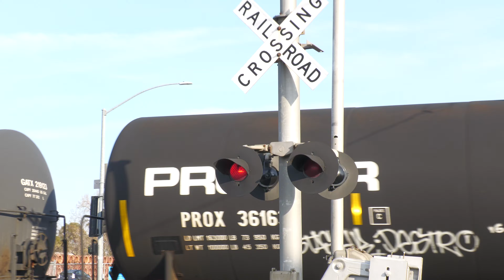Norfolk Southern 8116 Leads UP Manifest Train South - 7th St. Railroad Crossing Lincoln, CA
After getting ahead of this train one last time, I setup for this view of it coming into Lincoln at 7th Street with this rare Norfolk Southern leader on a Union Pacific train. Once again the left signal bell has died after UP fixed it many times.

Norfolk Southern leads Union Pacific Railroad manifest freight train southblound through the 7th Street railroad crossing on the UP Valley Subdivision main line in Lincoln, California.

NS 8116, UP 5115, UP 4018

Crossing Info
City/State: Lincoln, CA

Bells ring through whole activation here and is a horn zone. Crossing owned by Union Pacific Railroad.

Right Signal
Bell: WCH Mechanical Bell
Cantilever: RACO
Lights: Four pairs of 8x20 inch RACO Incandescent Lights
Brackets/Junction Boxes: RACO
- Gated Mast
Gate Lights: Electro-Tech Gate LEDs
Mechanism/Counterweight Arms: WCH
Base: Modern Industries
Install Type: SP 1960, installed Between 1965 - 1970

Left Signal
Cantilever: RACO
Brackets/Junction Boxes: RACO
- Gated Mast
Mechanism/Counterweight Arms: WABCO Modal 75
Base: US&S

This crossing owned by Union Pacific is a SP 1960s signal build install with changes to its gate, gate lights, bells, and the right signals mechanism and counterweight arms.

Camera
Panasonic HC-X2000